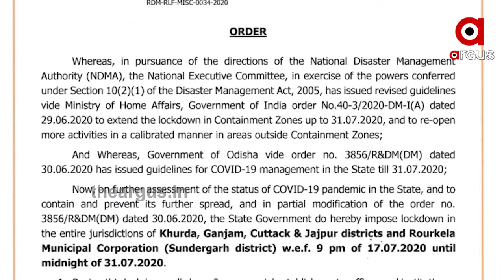ଡାଏଲ 100ରେ ଲୋକଙ୍କୁ ଦିଆଯାଉଛି ଭୁଲ ସୂଚନା ....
ସରକାର ପାଖରେ ନାହିଁ ଖବର । ଡାଏଲ 100ରେ ଲୋକଙ୍କୁ ଦିଆଯାଉଛି ଭୁଲ ସୂଚନା । ଡାଏଲ 100 ଅପରେଟର ଜାଣି ନାହାଁନ୍ତି ଲକଡାଉନ୍ ଗାଇଡଲାଇନ । ଆଉ ଫୋନ କରି ହଟହଟା ହେଉଛନ୍ତି ସାଧାରଣ ଲୋକ .